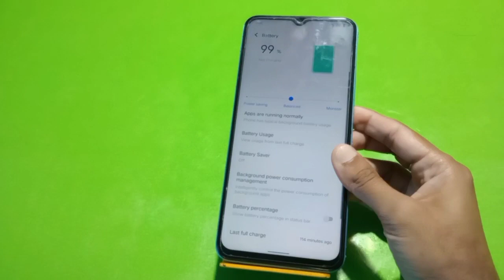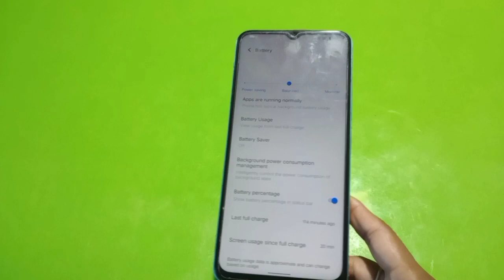Show Battery Percentage, How To Show Battery Percentage In Vivo S15e,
Show Battery Percentage, How To Show Battery Percentage In Vivo S15e,   Battery Percentage Show Kaise Karen,